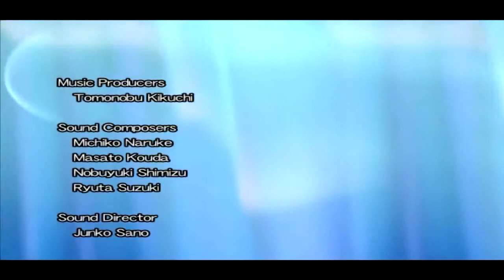Wild Arms 4 - 2nd Anime Intro Opening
Enjoy and preserve your gaming Culture.
Help us building the world's biggest Videogames Art Database.